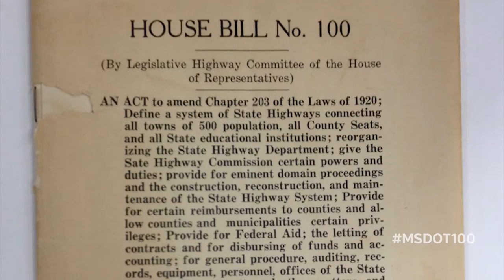MDOT 100 Moment: 1930 - The Birth of Mississippi's Transportation Infrastructure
Explore the Magnolia state’s infrastructure system over the past 100 years in this video series narrated by Steve Azar.

As the roaring twenties came to a close, America saw the dawn of the Great Depression following the stock market crash of October 1929. A year after the longest-lasting economic downturn in the history of the Western industrialized world, the reorganization of the Mississippi Highway Department occurred with the Stansel Act of 1930. Thank you for tuning in to this 100 MDOT moment.

For the rest of the story, visit GoMDOT.com/MSDOT100.

MDOT would like to thank American singer-songwriter recording artist and Mississippi's very own Steve Azar for providing his voice talents to the “MDOT 100 Moment” video series.